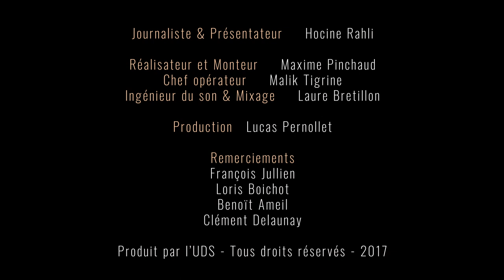Comment réinventer sa vie ? Interview avec le philosophe François Jullien (version courte)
L’UDS vous présente sa toute 1ère vidéo (soyez indulgents !), sur la question : comment réinventer sa vie ? Un de nos spécialistes en philosophie, Hocine Rahli, a interviewé François Jullien, philosophe, helléniste et surtout sinologue, pour la sortie de son dernier essai, “Une Seconde Vie”, qui porte sur ce sujet. Il s’agit d’une version très écourtée de l’entretien, une simple mise en bouche ; la version complète est cependant désormais disponible au lien suivant

Nous avons intégralement rédigé les sous-titres pour les malentendants.

Si vous avez apprécié cette vidéo et souhaitez soutenir nos actions en faveur du partage de la connaissance

Journaliste et présentateur : Hocine Rahli
Réalisateur et monteur : Maxime Pinchaud
Chef opérateur : Malik Tigrine
Ingénieur du son et mixage : Laure Bretillon
Producteur : Lucas Pernollet

Remerciements :
François Jullien
Loris Boichot
Benoît Ameil
Clément Delaunay
Fondation danoise

Produit par l'Union des Savoirs (UDS)